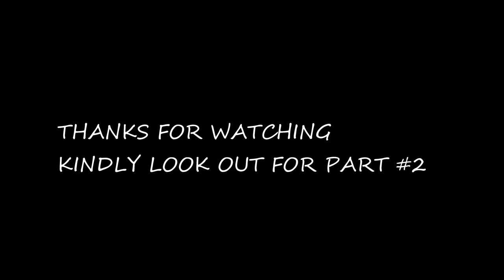PICNIC & FUN DAY IN GUYANA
FUN FILLED DAY PICNICKING IN GUYANA